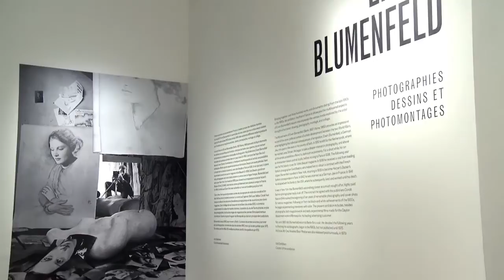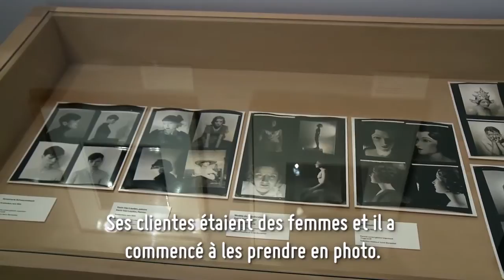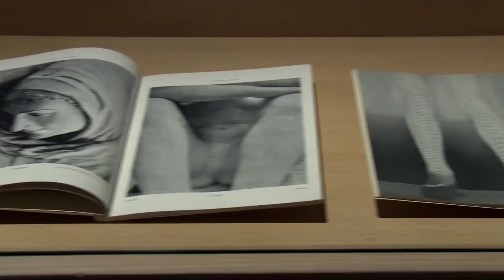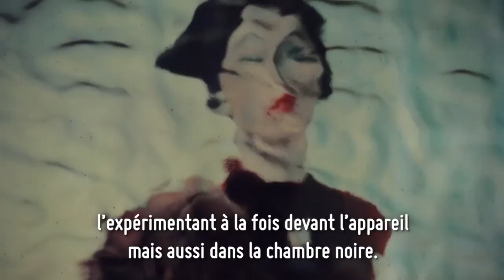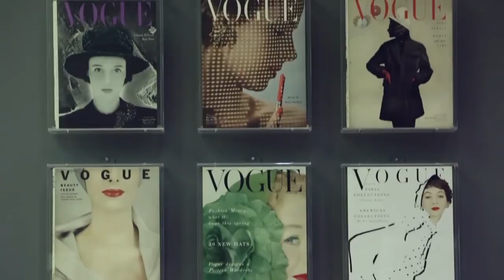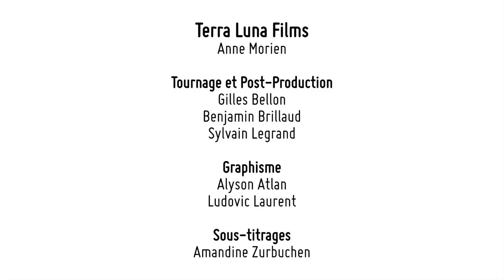Erwin Blumenfeld (1897-1969). Photographies, dessins et photomontages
La vie et l'œuvre d'Erwin Blumenfeld épousent de façon étonnante le contexte sociopolitique de l'évolution artistique de l'entre-deux-guerres, tout en mettant en lumière les conséquences individuelles de l'émigration. Consacrée aux multiples facettes de l'œuvre d'Erwin Blumenfeld, l'exposition présentée au Jeu de Paume rassemble au travers de plus de 300 œuvres et documents, depuis la fin des années 1910 jusqu'aux années 1960, les différents arts visuels pratiqués par l'artiste tout au long de sa vie.

Ce parcours présente les premiers dessins de l'artiste, ses collages et ses photomontages, exécutés pour l'essentiel au début des années 1920, ses premiers portraits artistiques, effectués à l'époque où il vivait aux Pays-Bas, les premières photographies de mode en noir et blanc de ses années parisiennes, les magistrales photographies en couleur créées à New York et les vues urbaines prises à la fin de sa vie